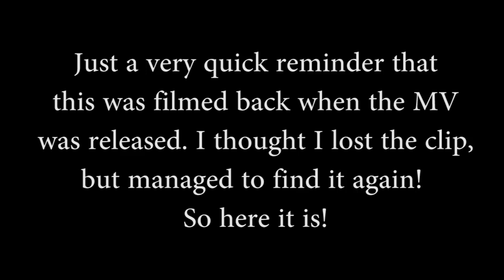Best friend reaction to K-pop (CL - Hello Bitches)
Wow, I feel like i'm on a roll these days! Finally I have the energy to sub more.. ^^ Nest reaction is to BTS, again. Sorry about that, love them too much.

Me and Aksel are planning to film more videos this wednesday, to look forward to it! :D

 Me:
kpop_editz_
 HanhanNguyen

Kelly: Kmacros